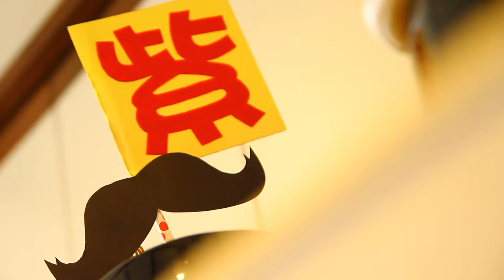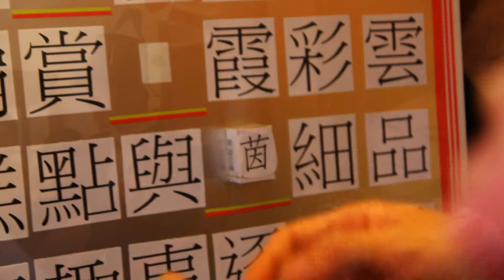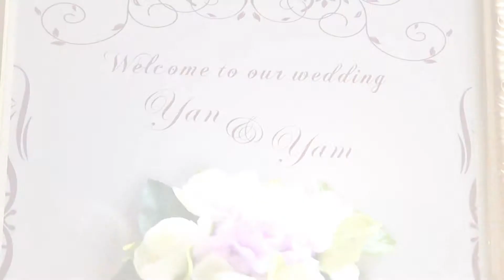Tempo & Yam - Same Day Edit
Videographer: BlazeNow
Photographer: LFKwong